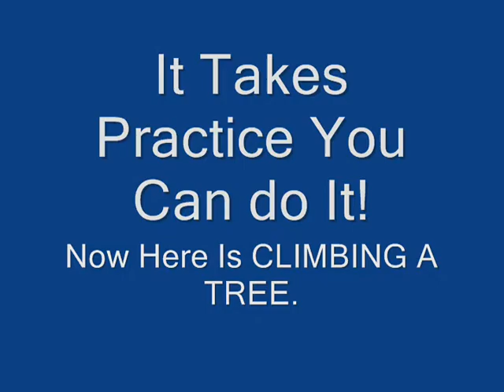Cod UO Street Jump and Tree Climbing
A little Jump Tutorial And How to Climb a Call Of Duty Tree